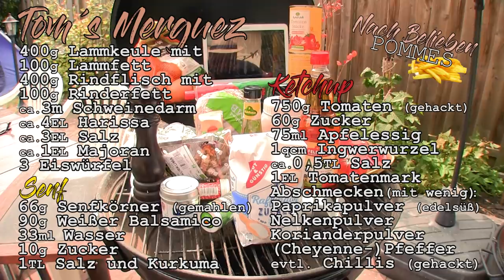|31| Tom kocht! - Merguez-Bratwurst, Senf & Ketchup (GRILLSPECIAL)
Tom´s MERGUEZ (das "richtige" Rezept)!
400g Lammkeule mit
100g Lammfett
400g Rindfleisch mit
100g Rinderfett
ca.3m Schweinedarm
ca. 4EL Harissa
ca. 3EL Salz
ca. 1EL Majoran
3 Eiswürfel

SENF
66g Senfkörner (gemahlen)
90g Weißer Balsamico
33ml Wasser
10g Zucker
1TL Salz und Kurkuma

KETCHUP
750g Tomaten (gehackt)
60g Zucker
75ml Apfelessig
1qcm Ingwerwurzel
ca. 0,5TL Salz
1EL Tomatenmark
Abschmecken (mit wenig):
Paprikapulver (edelsüß)
Nelkenpulver
Korianderpulver
(Cheyenne-)Pfeffer
evtl. Chillis (gehackt)

Guten Appetit!

(Für Euch entsteht kein finanzieller Mehraufwand)
Partner-ID:  rumbleb-21